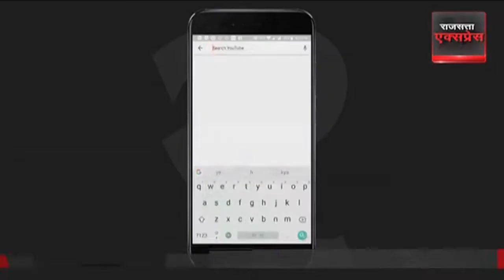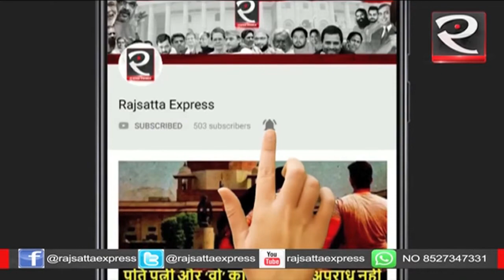Exam Center तक पहुंचने में छात्रों ने की कड़ी मशक्कत | UPSSSC PET 2022 | Hindi News